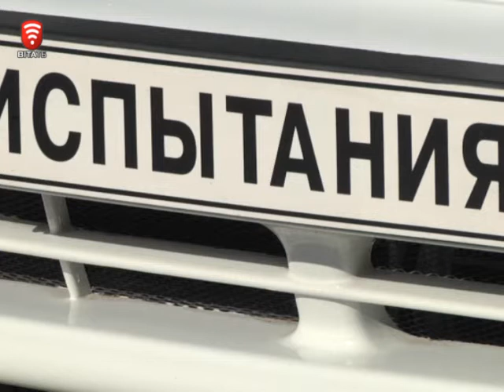Телеканал ВІТА новини 2014-10-22 Зарядив і поїхав. Економні авто - вийшли на українські дороги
Автомобіль що їздить на пальному та електриці створили українські конструктори. Він економний і коштує не дорого. Заряджається від звичайної домашньої розетки